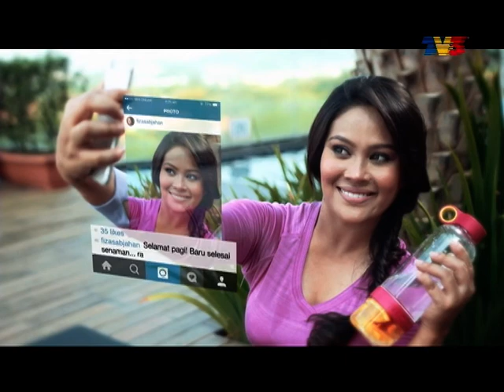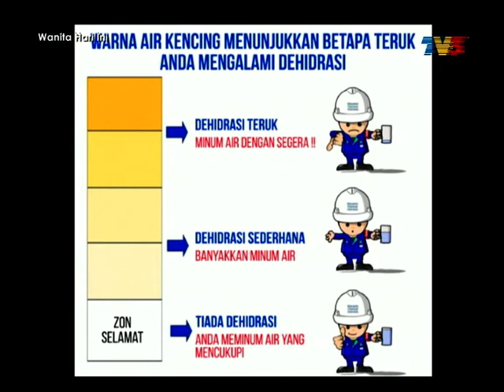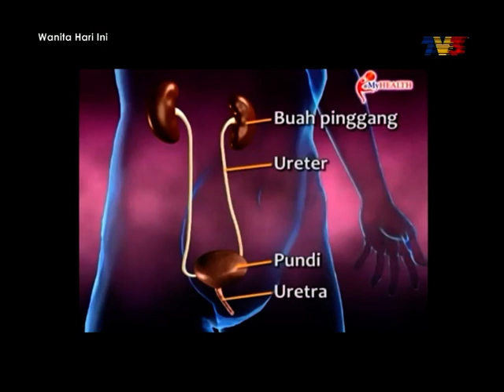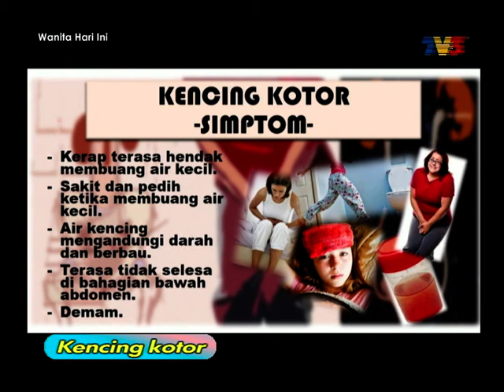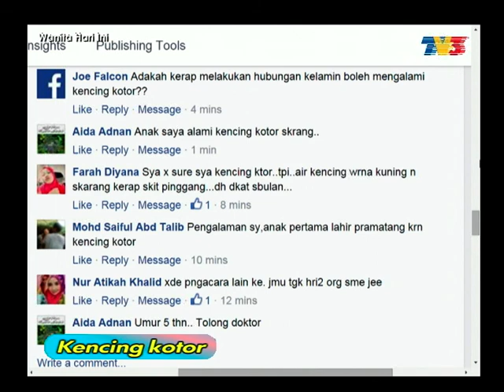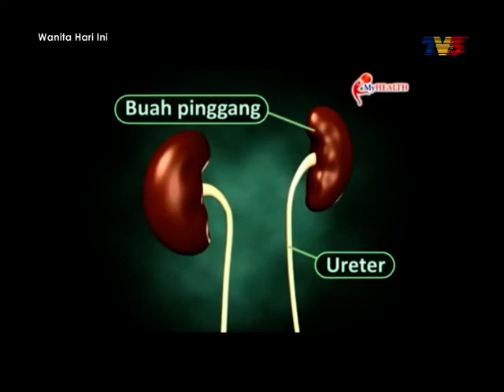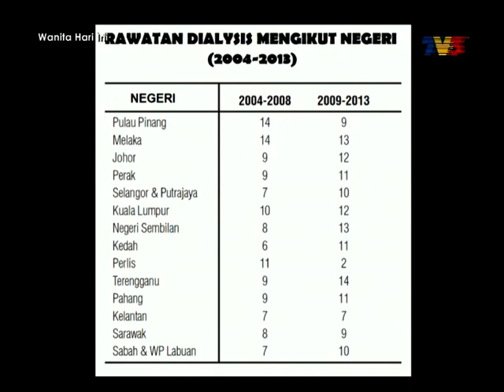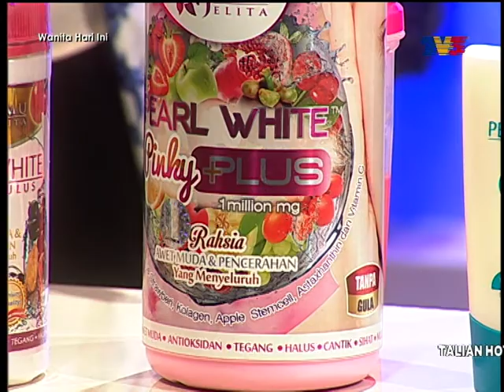Wanita Hari Ini (2016) | Episod 32